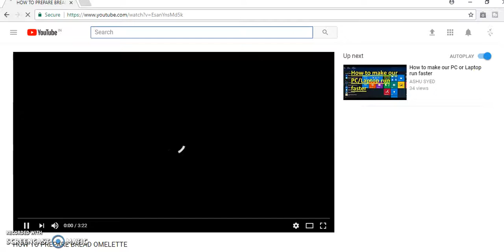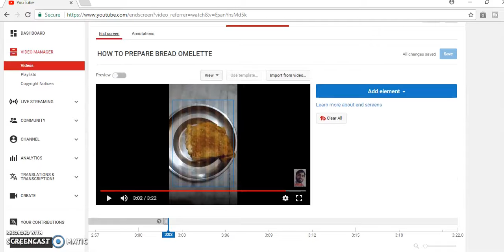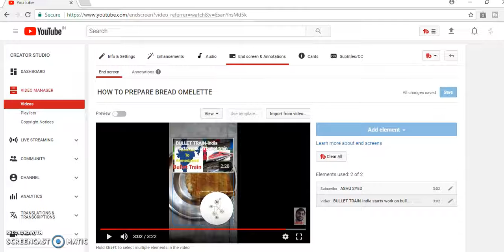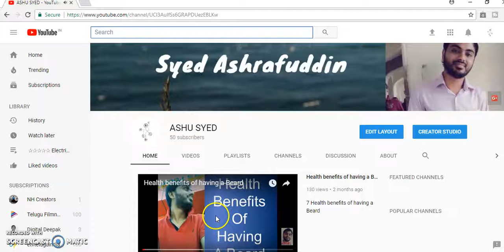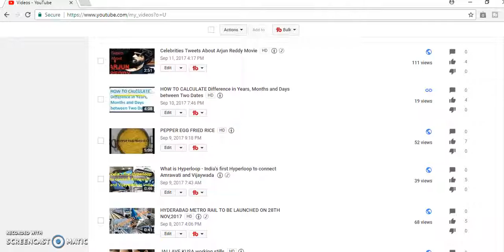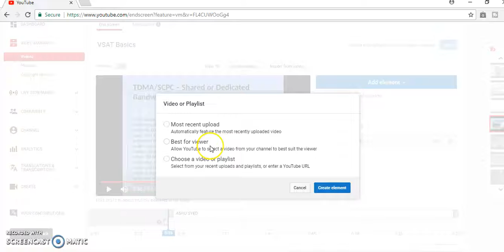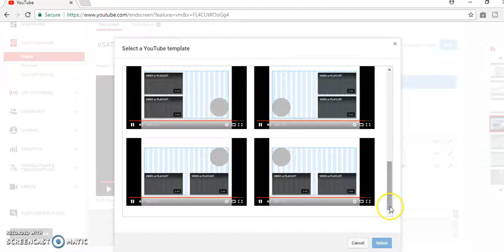how to increase views and subscribes in youtube channel by using - END SCREEN AND ANNOTATIONS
In this video will see how to increase views and subscribes in youtube channel by using END SCREENS